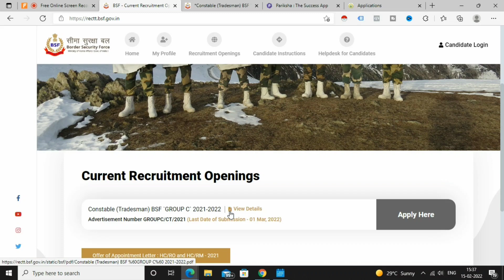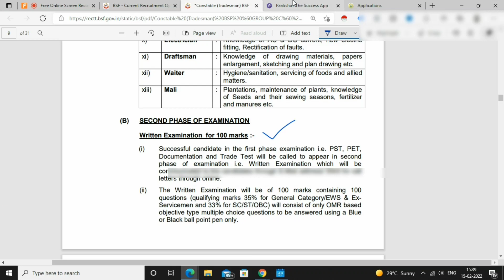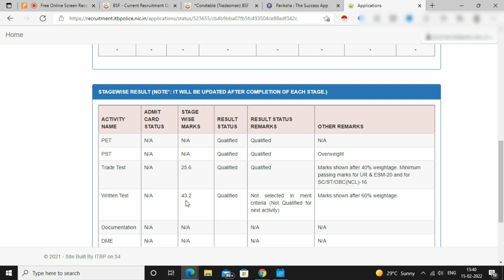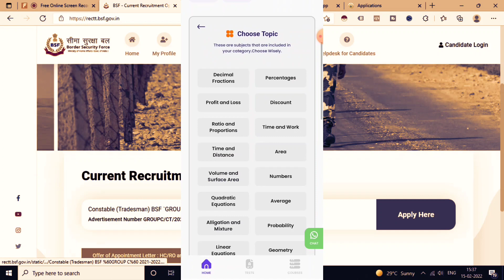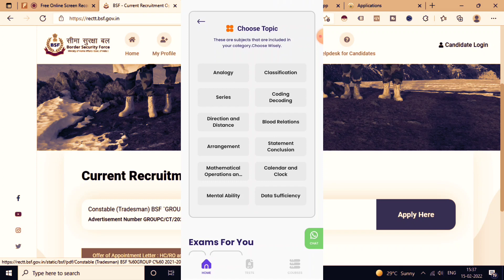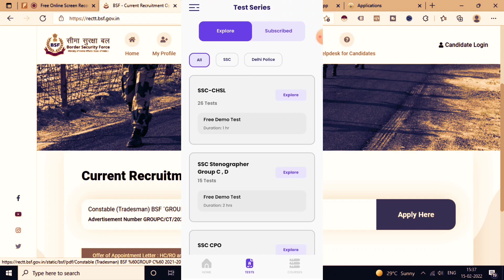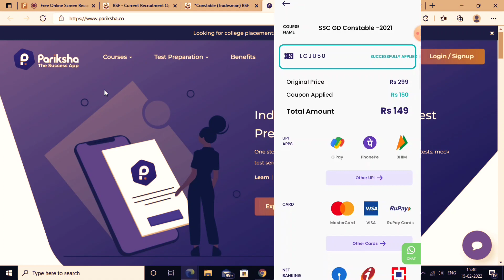BSF Tradesman Physical & Written Test Important Information